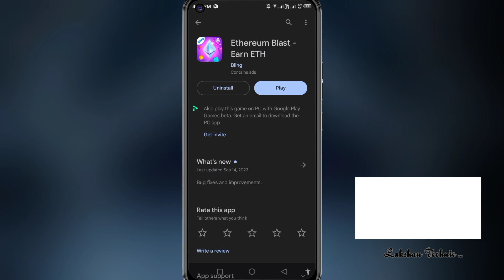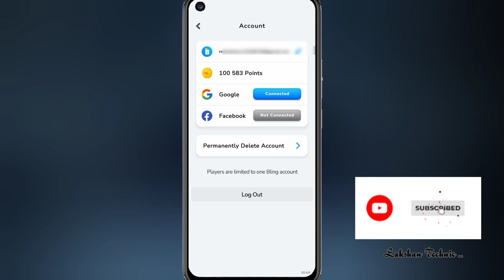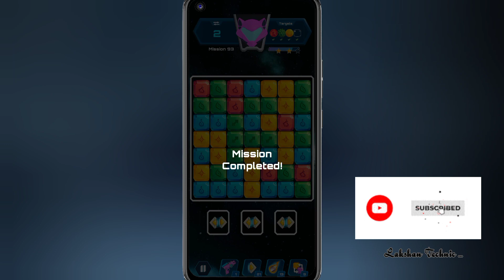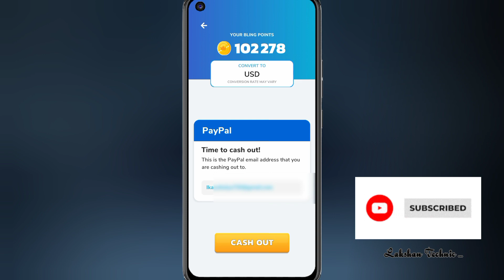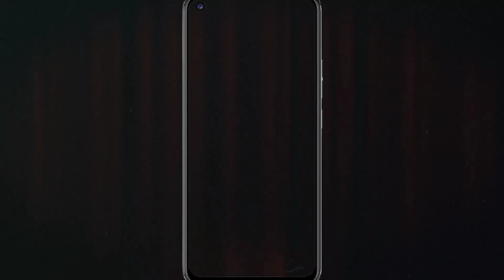GAME ගහලා සල්ලි හොයමු | HOW TO EARN MONEY ONLINE IN SINHALA E MONEY APP | ETHEREUM BLAST | USD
How to earn money online how to make money online sinhala e money new app
online money
online jobs